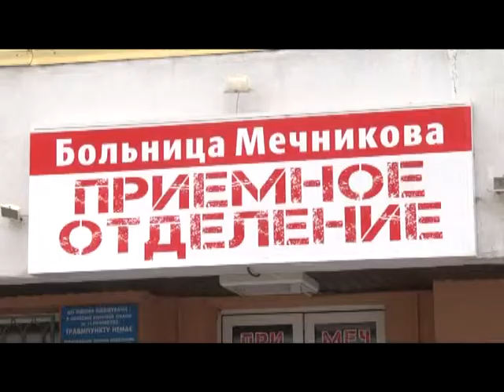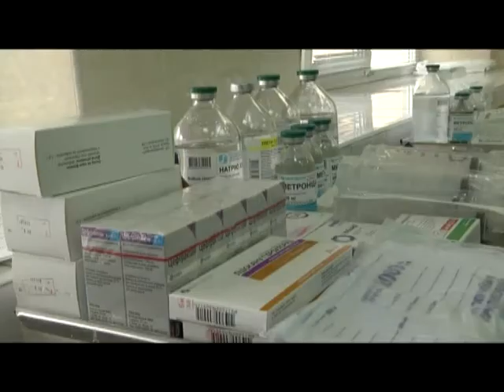Перемир'я на Донбасі: один загинув, троє поранені. Двох привезли у Дніпро